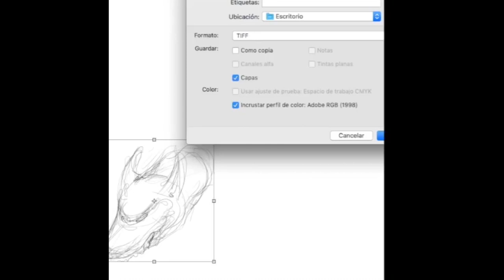Reto Creatuanary 2021, Día 6 - Tibicenas.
Técnica: Tableta gráfica Wacom Bamboo y Adobe Photoshop 2020.